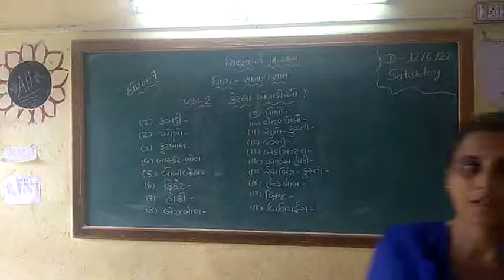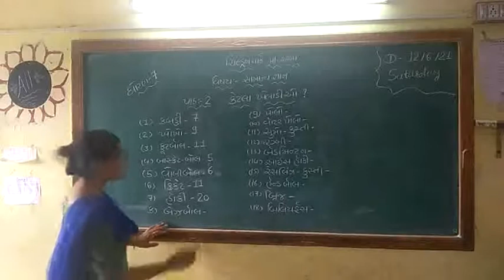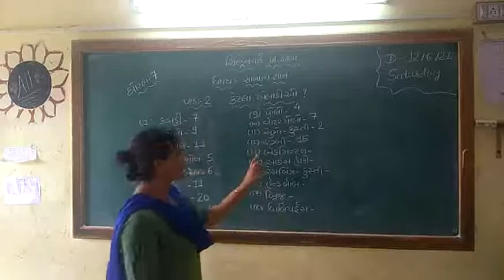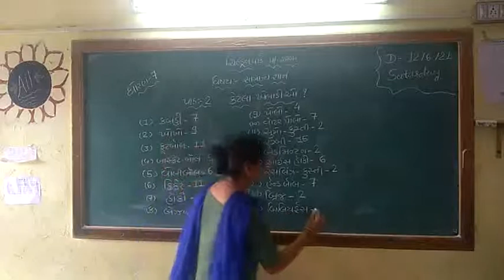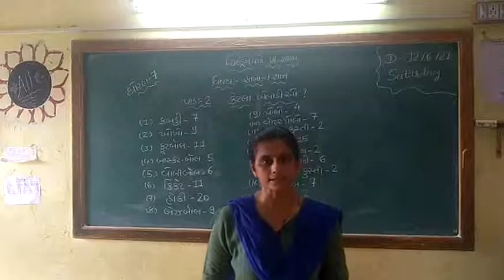Standard-7, General knowledge, lesson-2